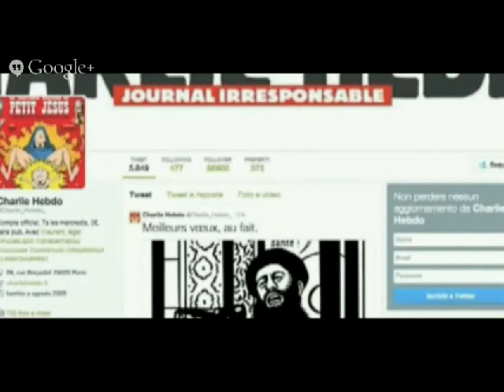HRN Live - Giulietto Chiesa , il grande spettacolo mediatico del terrorismo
Il giornalista Giulietto Chiesa ) , interagisce in video conferenza in diretta con la redazione di HrnLive ,durante la puntata del 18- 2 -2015 ),in proposto agli scenari internazionali che si vanno delineando .questo passaggio in particolare tratta del grande spettacolo mediatico del terrore messo in atto dall ISIS

Il portale del libero pensiero!#
Musica, Cultura, Idee, Notizie